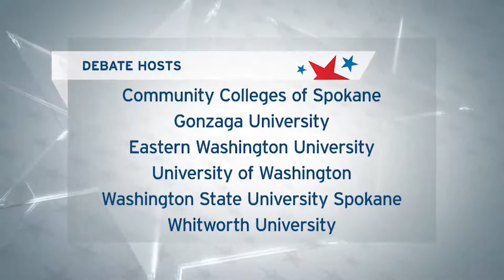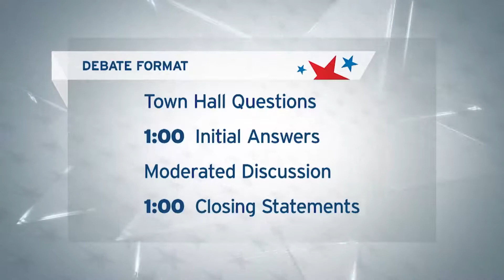Washington State Debate Coalition – US Senate Debate, Spokane Community College - Oct. 20, 2018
The second and final Washington State Debate Coalition US Senatorial debate between incumbent Maria Cantwell (D) and challenger Susan Hutchison (R), this one at Spokane Community College in Spokane.

About the Washington State Debate Coalition
The Washington State Debate Coalition was founded in 2016 by Seattle CityClub. It is a public service made possible through the joint efforts of civic leaders, nonpartisan organizations, colleges and universities, and Washington media partners committed to ensuring access to those who hold and seek elected office. Since its founding, the Coalition has reached 2,300 live debate attendees and more than 1.5 million viewers on TV/online.

About Seattle CityClub
Seattle CityClub is a nonpartisan, 501(c)(3) nonprofit organization improving the civic health of the Puget Sound region by providing programs that bridge politics, sectors and generations to inform and engage residents and community leaders.